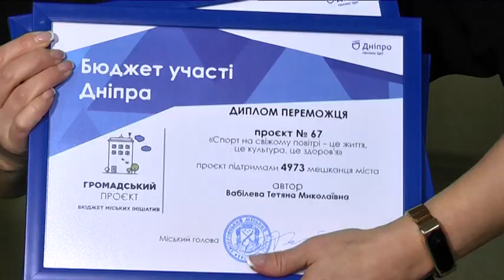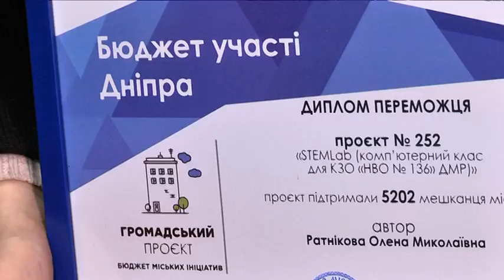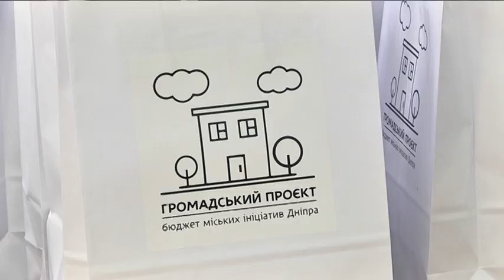107 проєктів-переможців — у Дніпрі нагородили авторів програми "Бюджет участі"